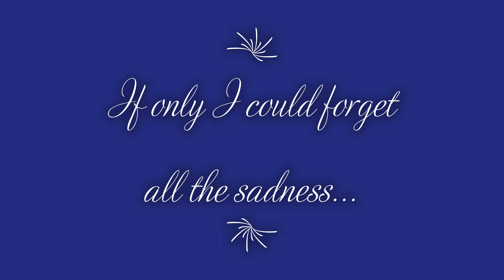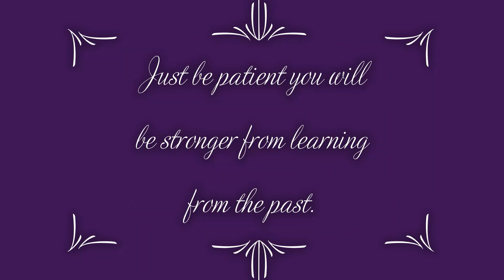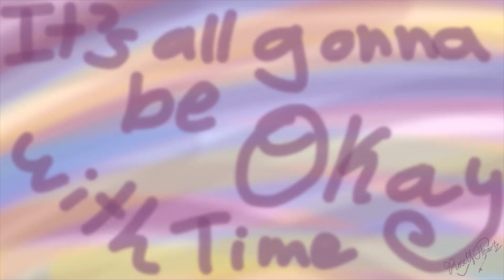Just Remember He is Always with You ~ RoseOfHeartz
Hi thank you for clicking on my video!

Sometimes it is the waiting that hurts the most, but with every
step you take you are getting stronger. Sometimes the best things
in life we have to wait for. The wait will be worth the while
they say. I believe that someday all sadness will fade and will be a
reminder of how strong we have become! I also believe in our sad times
God helps us through. Sometimes we have to wait.

May God watch over us all and give us patience for the times of waiting.

Video Editor: Windows Photos App

Drawn and Story by RoseOfHeartz

Drawing Software: Mooltik